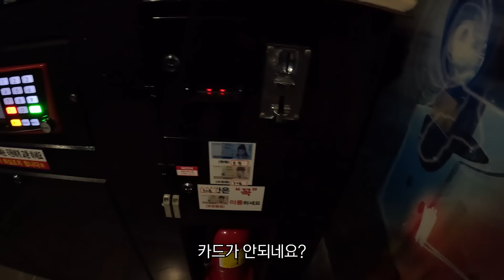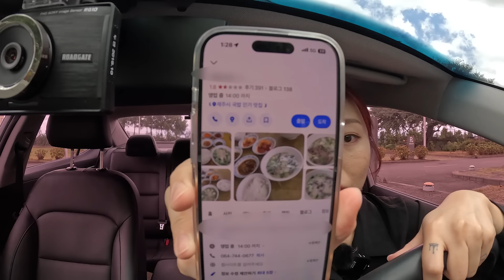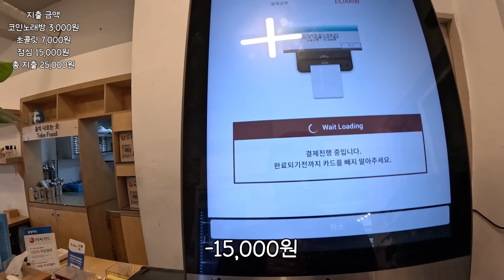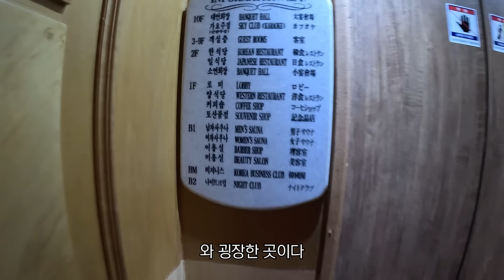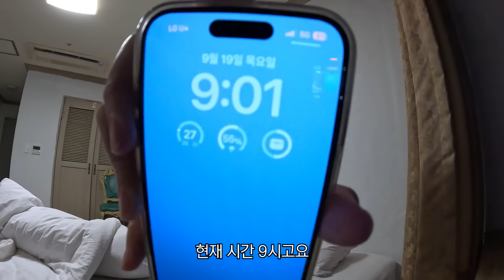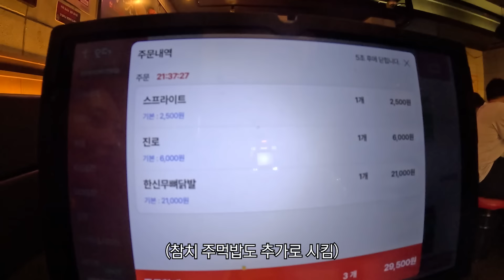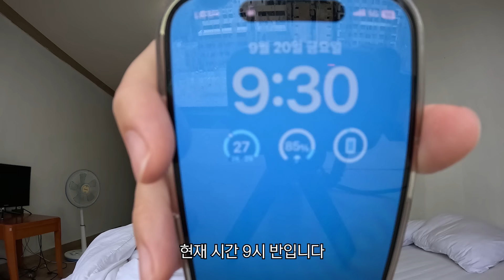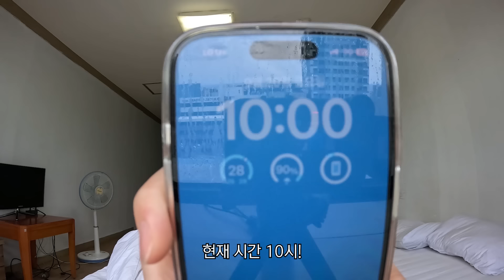평점 1점만 찾아가는 제주도 여행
후기 평점 1점대는 정말 최악일까?
제주 여행을 평점 1점대만 찾아서 직접 해봤습니다!
정말 최악일지! 아니면 생각보다 괜찮을지! 함께 보시죠~

-연홍이 핸드폰 목걸이 줄 사러가기-
신지모루 휴대폰 숄더 스트랩 목걸이 줄